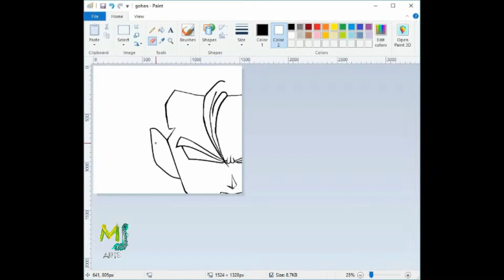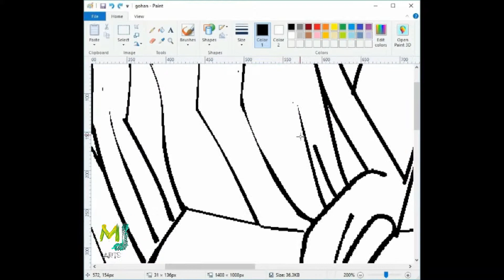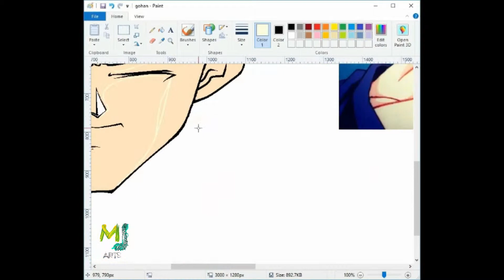Gohan made in MS Paint